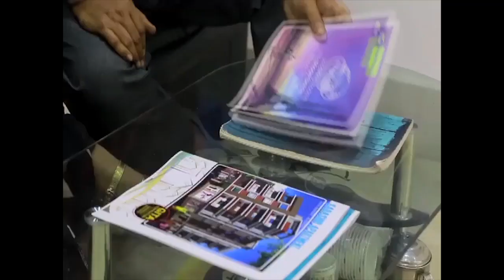জিয়াগঞ্জে বিজয়া সম্মেলনী অনুষ্ঠান।......